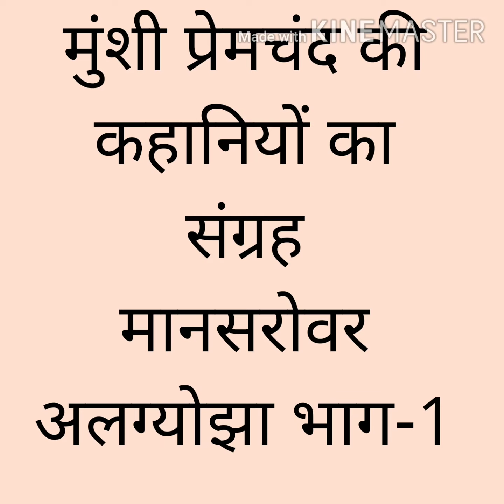Alagyojha-Munshi Premchand ki kahani|प्रेमचंद की कहानी अलग्योझा।Mansrover Part1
Hello Friends, Welcome to 'Kahani Unbox'

Is channel per  main aapko sunayogi Upanyas,Sahitye,Kahaniya or motivational stories.

Aaj ki phali kahani hai 'अलग्योझा' भाग-1

कहानी- अलग्योझा भाग1 Story - Alagyojha Part-1

लेखक- मुंशी प्रेमचंद  Writer- Munshi Premchand

स्वर- मिशु मट्टू        Narration- Mishu Mattu